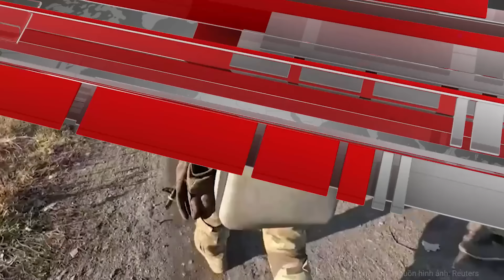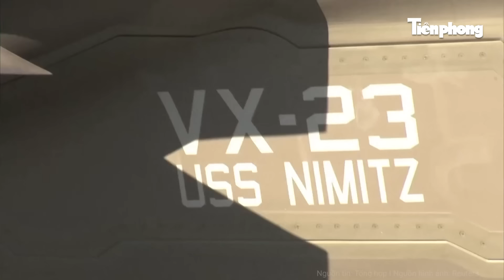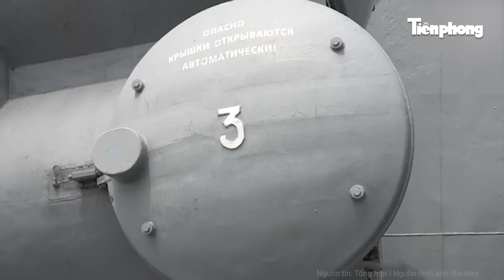Điểm nóng thế giới: Cựu sĩ quan tình báo Mỹ tiết lộ ông Zelensky lâm nguy có thể phải bỏ trốn?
Tiền Phong TV | Điểm nóng thế giới: Cựu sĩ quan tình báo Mỹ tiết lộ ông Zelensky lâm nguy có thể phải bỏ trốn?
- Pháp cảnh báo thảm họa kép đối với Tổng thống Ukraine Zelensky
- Drone của Ukraine tấn công kho đạn ở biên giới Nga
- Nga phóng loạt máy bay UAV trong đêm lao vào tòa nhà quốc hội Ukraine